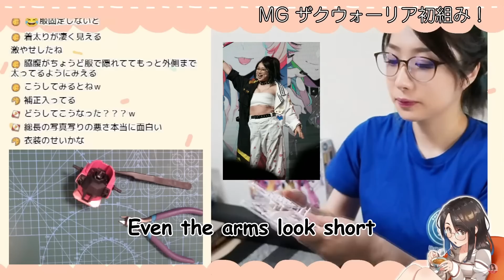kson shows she not fat IRL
today's vtuber:
Kson:

Related tags (ignore):
Vshojo / Projekt Melody / Nyatasha Nyanners / Hime Hajime / Veibae / Ironmouse / Zentreya / Apricot / Lich / Froot / Silvervale / Kson / Nazuna